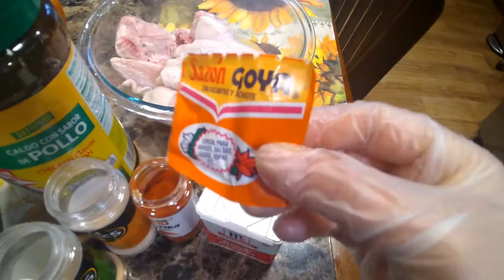Pollo estilo CAMPERO !! hecho en casa para disfrutar en familia.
hola que tal amigos soy,margarita ,quiero dar gracias por apoyarme me siento muy feliz con mucho entuciasmo de seguir crecieron,gracias a mis primeros subcristores!! espero les guste mi video,le den like porfavor! compartan con sus amigos! SUBSCRIBETE! para mas recetas,
 Muchisimas Gracias.

 Pollo Estilo Campero Receta:
8  a 10 piezas de pollo.
2 tazas de harina todo uso
1 cucharadita de cosome.
1/2 cucharadita de sal
1/2 cucharadita de ajo en polvo.
1/2 cucharadita de cebolla en polvo.
1/2 cucharadita de paprika.
1 sobrecito de sazonador con culantro y achiote. o solo achiote (opcional)
comino (opcional).